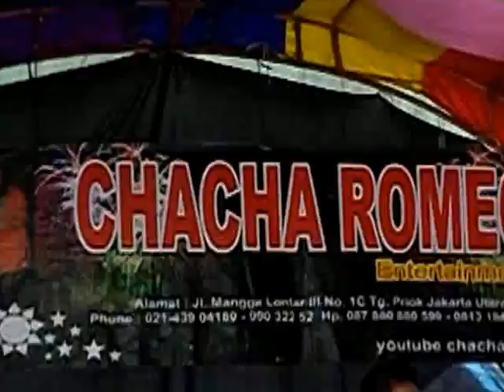LIP BUDY CHACHA ROMEO RELA FIRDA VIOLET JATI 1 ISMAN SUKMA